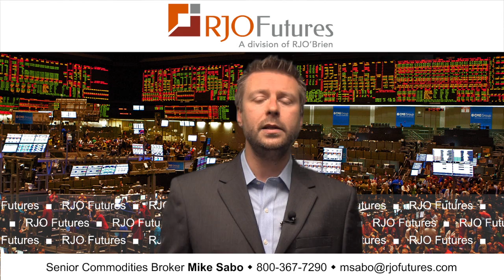08/21/13 Daily Market Update - Energy Futures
RJO Futures Senior Broker Mike Sabo discusses energy futures markets. He is open to answering questions on his videos.